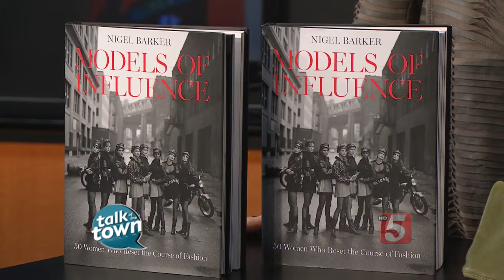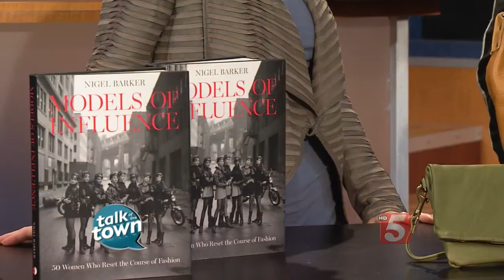PREVIEW OF NASHVILLE FASHION WEEK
A look at the styles created by emerging designers participating in Nashville Fashion Week.